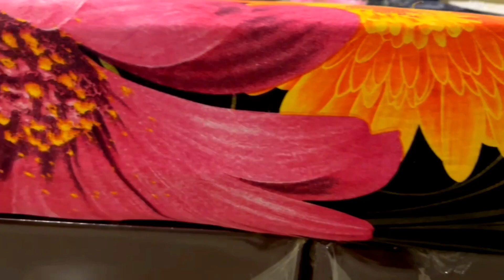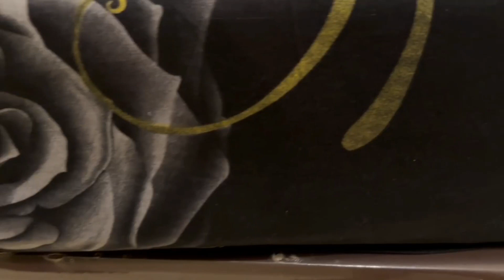വീട് എപ്പോഴും ക്ലീനായിരിക്കാനും സമയം ലാഭിക്കാനും ചില പൊടിക്കൈകള്‍|cleaning tips malayalam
കറുത്ത കട്ടിയുള്ള മുടിക്

എത്ര അഴുക്കു പിടിച്ച ബാത്‌റൂം ചവിട്ടിയും 2 മിനിറ്റിൽ ക്ലീനാക്കി എടുക്കാം

കളർ പിടിച്ച ഡ്രസ്സ് ഏതായാലും പഴയപോലെ ആകാം 2minute മതി

മഴക്കാലത്തു തുണി ഉണക്കാൻ ഇതിലും എളുപ്പ വഴി വേറെഇല്ല

Mobail ചാര്ജ് ചെയ്യാൻ ഇനി കറന്റ് venda

കഫം അലിച്ചു കളയും

Fruits seed removing tips

ഫ്രിഡ്ജ് ക്ലീനിങ് ടിപ്സ്

Home ക്ലീനിങ് ടിപ്സ്

മിക്സി ക്ലീൻ സൂത്രം